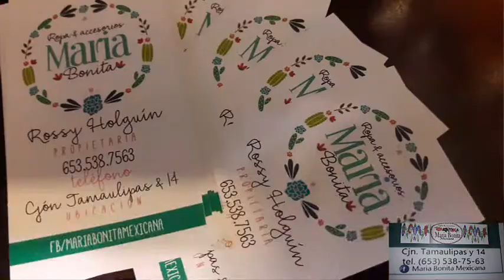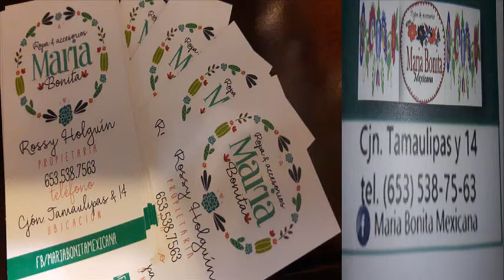MARIA BONITA MEXICANA SAN LUIS R.C. SON.